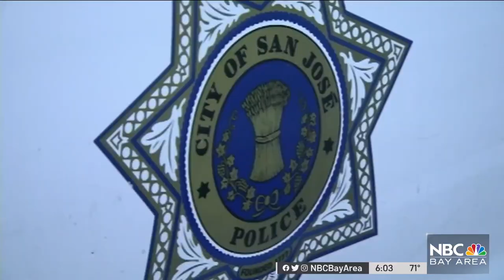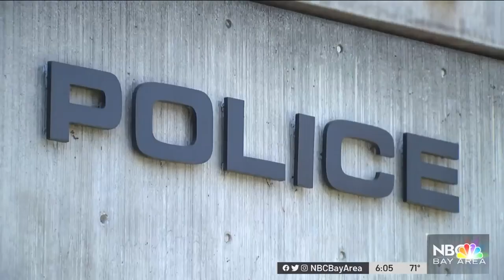Nearly a Third of SJPD Officers Had Complaints Against Them in 2021: Report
Nearly a third of all San Jose police officers had a complaint lodged against them in 2021, according to a new report from the city’s independent police auditor. But, the department said those numbers don’t tell the whole story. Marianne Favro reports.